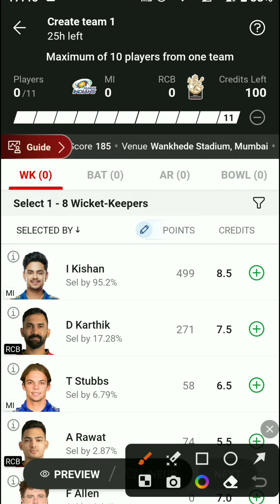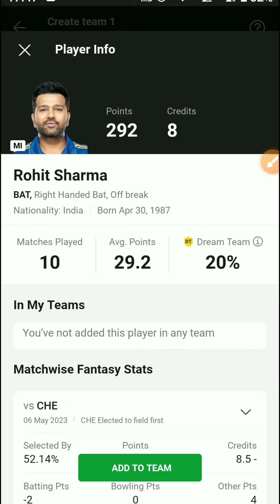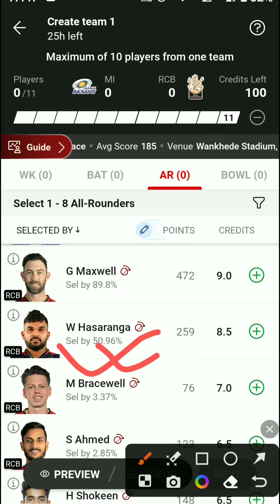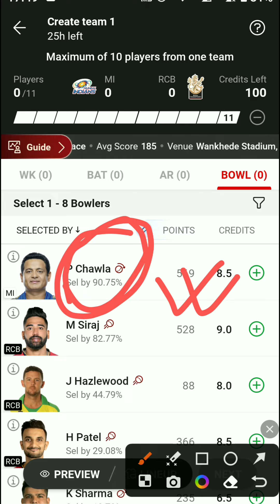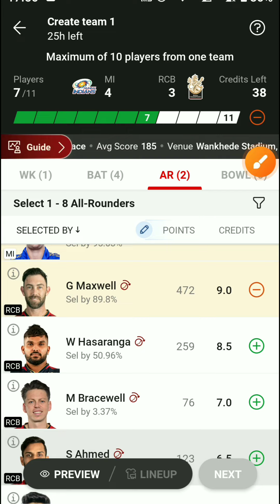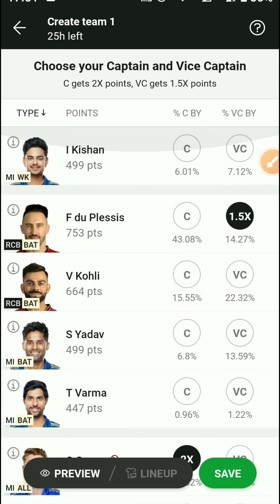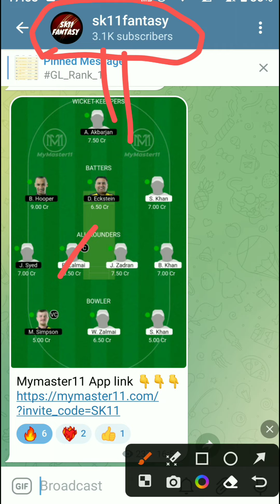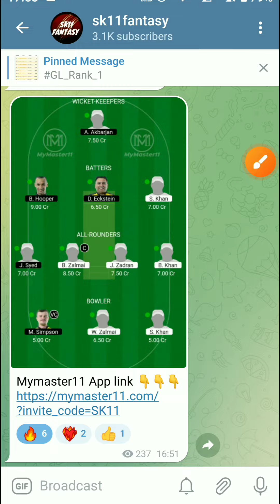MI vs RCB Dream11 Prediction |MI vs RCB Dream11 Team | MI vs RCB IPL 2023